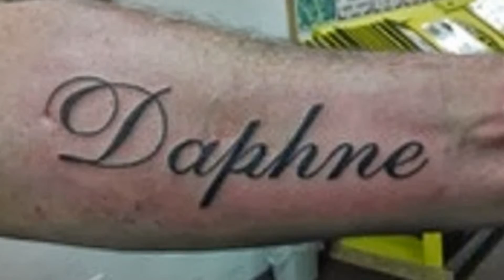231 Tattoo shop In Panama City Florida Near Panama City Beach Florida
231 tattoo shop is panama city floridas largest tattoo shop with room for your whole crew,we go to work when you walk in the door no appointments necessary most all tattoos can be set up and tattooed in the same day we will not make you wait a  week! lol and never a month! we go to work when you walk in the door. in panama city 231 tattoos is world famous for our cover ups and freehand art work.as professional tattoo artists we have over 100,000 pieces of custom tattoos hanging on our walls to give you the most professional tattoo experience, that you can have in panama city bech florida. everyone will tell you that 231 tattoos is specializing in cover up tattoos don't live with tattoos you don't like. 231 tattoos is health department regulated. we have hundreds of custom tattoo pictures in our portfolios from full sleeves tattooed to infinity tattoos /anchor tattoos to back pieces we have the best tattoo artists in town 231tattoos.com